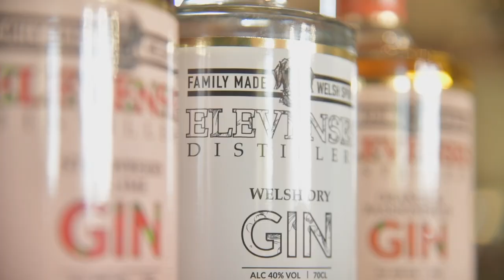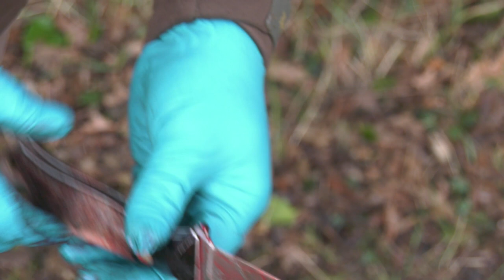No-frills fallow burger: hunt and cook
This is about filling tummies with delicious, free-range venison. Top game chef Cai Ap Bryn goes out after fallow for the pot, and makes a superb venison burger.